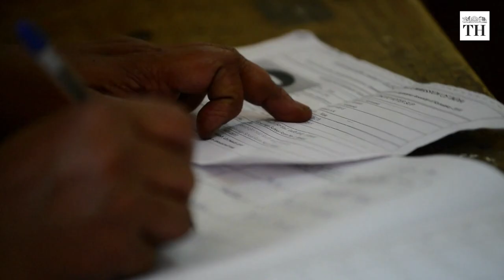Bengaluru's election office has colourful murals to get people to vote | The Hindu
It’s election season in Karnataka, and for many, it will be their first chance to vote. And officials are coming up with creative ways to get people to come out and vote.

At the office of the Chief Electoral Officer in Bengaluru, these trans women are giving these walls a new life, painting murals with the theme “democracy” to create awareness about voting.

The work was commissioned to the Aravani Art Project, an art collective run by trans and Cis women. Some of these murals depict a polling station, the process of voting, pressing the button on the Electronic Voting Machine, people getting inked, and more.

Reporting: Afshan Yasmeen
Production: Ravichandran N.
Voiceover: Nalme Nachiyar